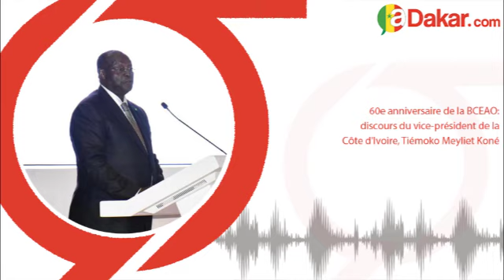60e anniversaire de la BCEAO discours du vice président de la Côte d'Ivoire, Tiémoko M. Koné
60e anniversaire de la BCEAO: discours du vice-président de la Côte d'Ivoire, Tiémoko Meyliet Koné